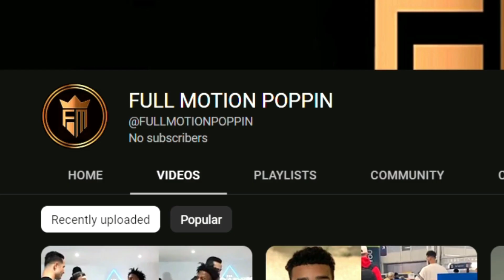JAKE PAUL CLAPS BACK AT KSI AFTER ENGLAND LOSS!